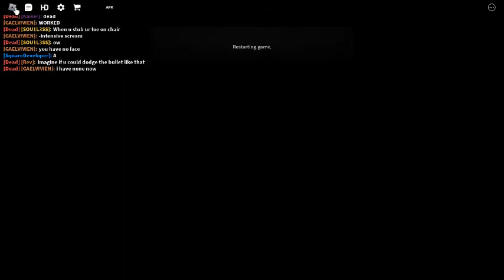ROBLOX RUSSIAN ROULLETE ! WARNING REALLY GORY !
Don't play this game if you hate blood or gore.